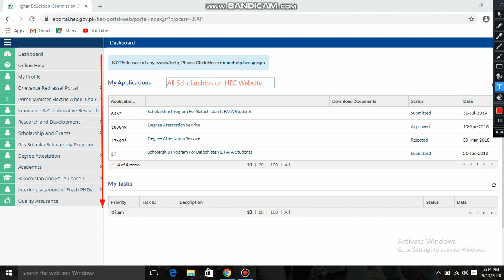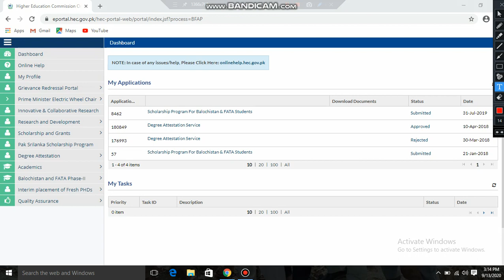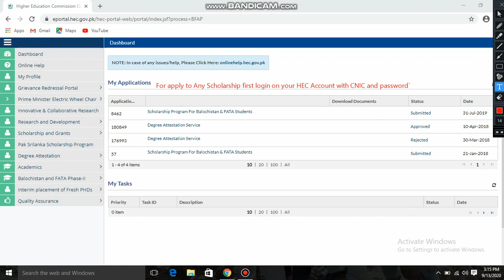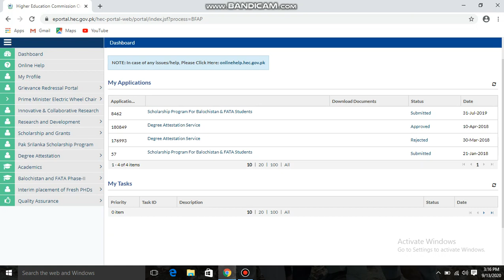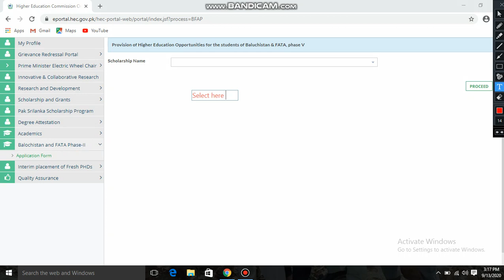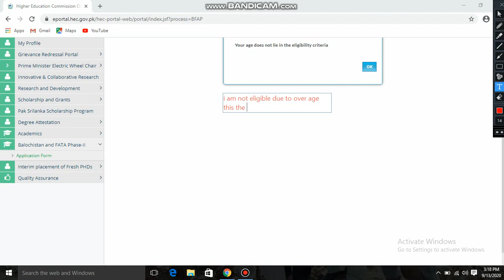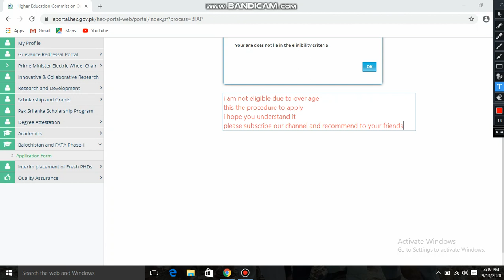How Apply to HEC Scholarships for FATA and Balochistan Students 2020